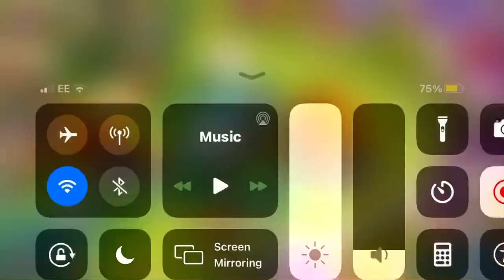Winning A Grandmaster Duel And Opening The Chest!